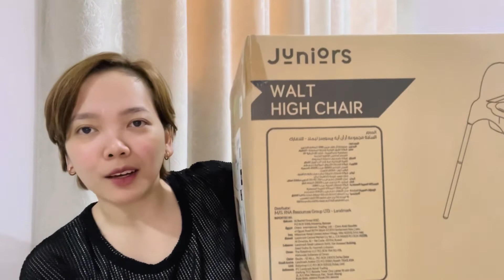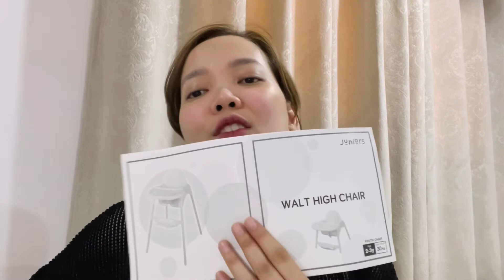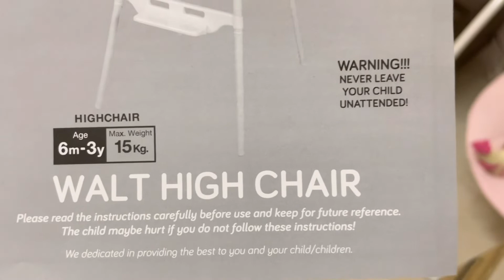UNBOXING + FIRST MEAL | Pearl GB Vlogs